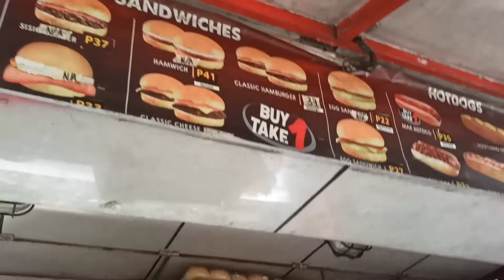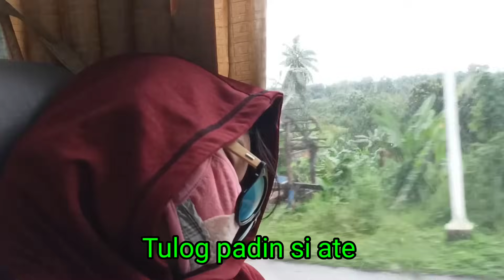Papunta kami kay Kabrader Ed at Nanay